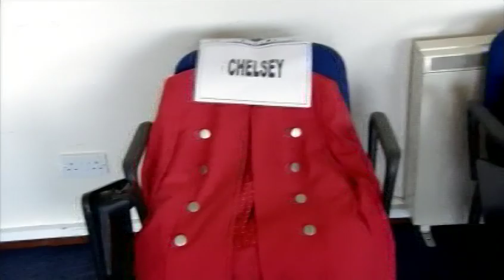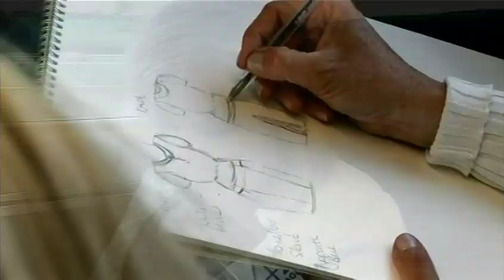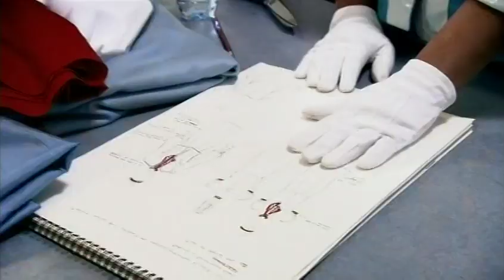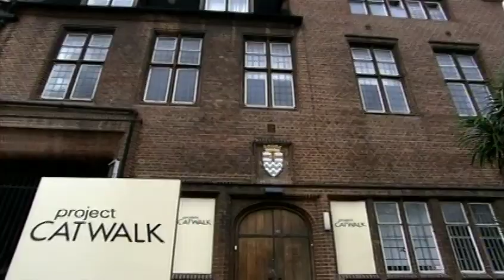Pam Ann on Project Catwalk (Part 1)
Pam Ann on Project Catwalk